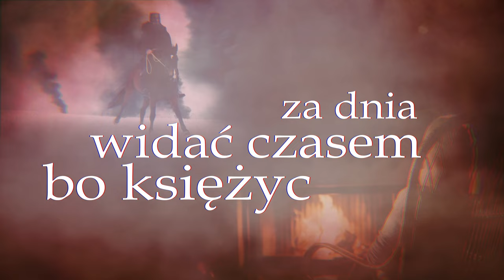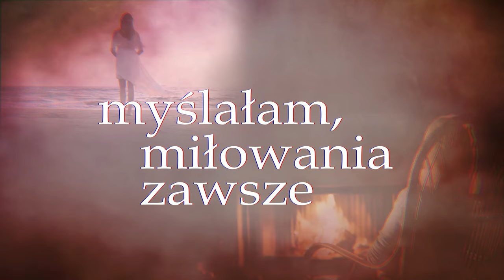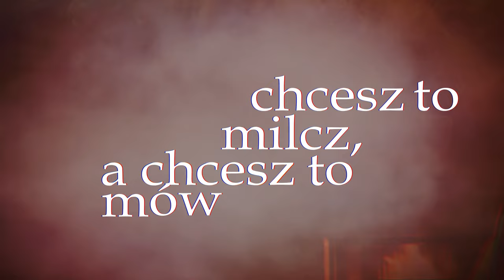Patrycja Kosiarkiewicz - Wiedźmin (lyric video)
Tekst: Patrycja Kosiarkiewicz
Muzyka: Maciasu X, Patrycja Kosiarkiewicz, Patryk Tylza

"Wiedźmin" - singiel z epki "Hulaj Dusza" zapowiada krótkie premierowe wydawnictwo Patrycji Kosiarkiewicz, które stanowi pretekst do reedycji bardzo dobrze przyjętej poprzedniej płyty wokalistki pt. "Ogólnie chodzi o to" (2020).

Oba krążki pojawią się w dwupaku CD 24 czerwca. Poprzednia płyta nie doczekała się wydania CD, a fani bardzo o nią prosili. Dlatego Patrycja przygotowała niespodziankę dla słuchaczy i dodała do CD również epkę powstałą we współpracy stałego tria kompozytorsko - autorskiego: P. Kosiarkiewicz / M. Mąka / P. Tylza. Za nagrania wokali i produkcję albumu był odpowiedzialny Patryk Tylza z RedD Music.
Epka Hulaj dusza jest concept albumem, podobnie jak poprzednia płyta, międzygatunkowym - czerpiącym zarówno z elektroniki jak i z rocka, muzyki świat oraz piosenki poetyckiej. Tekstowo ponownie osadzoną w nurcie storytellingu, ale będącą też opowieścią o wędrówce duszy poprzez wcielenia i podaną w formie wpadających w ucho melodii. Mamy więc nawiązania do baśni, snów, reminiscencji. Mamy ten charakterystyczny dla Patrycji styk poezji i opowieści i idąc za głosem recenzentki bloga Muzyczne Widzimisie, ponowne "doznanie wielowymiarowej wizji świata".

✅ Chcesz pisać lepsze teksty piosenek? Dołącz do kursantów programu Pisz Lepiej. Pierwszego w Polsce kursu online o pisaniu tekstów piosenek po polsku.

tekst:
gdy wiedźmin już odczynił urok
świt otulił ziemię
bo księżyc widać czasem za dnia
słońca nocą nie
był jak kochanek, nie jak brat
suknię ze mnie zdjął
choć tego kwiatu pełen świat
jednak mój on wziął
wrzosy pachną, wyje wilk
tak jak ja nie kocha nikt
ogień trzaska, leci dym
mój kochanek, czarci syn
a kiedy w końcu przybył spokój
świt wypłoszył ciemnię
myślałam, miłowania zawsze
ledwie parę mgnień
jak konar wierzby zanim zgnił,
w górę hen się piął
uprałam prześcieradeł zwit
i na sznurze schną
nie wypłaczę twoich łez
to zadanie twoje jest
nie wypowiem twoich słów
chcesz to milcz, a chcesz to mów